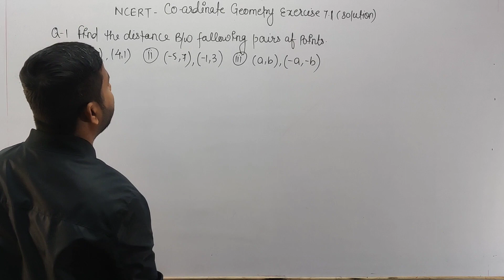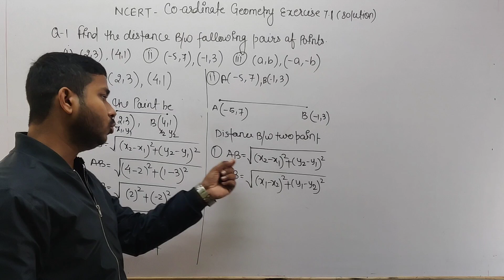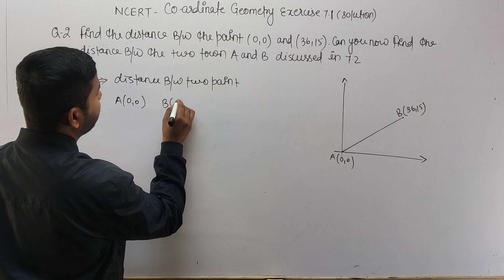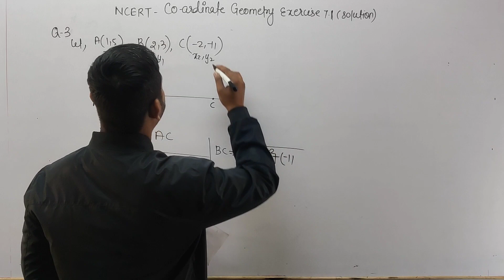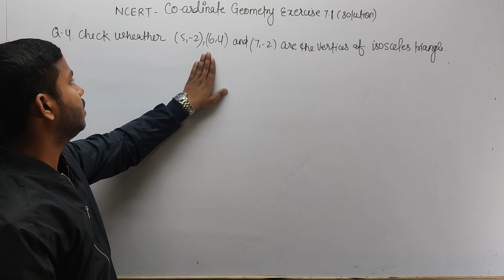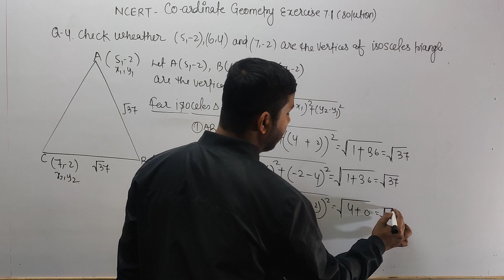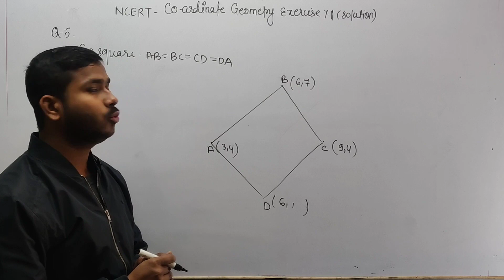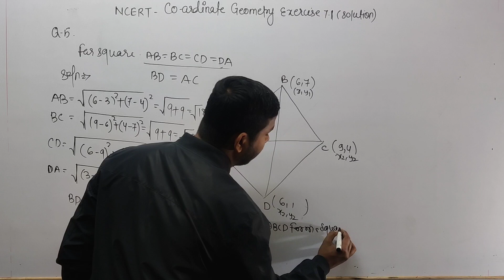Class 10 Maths NCERT | Exercise 7.1 SOLUTIONS ( Part-1) | Coordinate Geometry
✔️ Class: 10th
✔️ Subject: maths
✔️ Chapter: chapter-7 .1
✔️ Topic Name: Distance formula

coordinategeometryclass10,coordinategeometryclass10fullchapter,coordinategeometryclass coordinategeometryclass10introduction,coordinategeometryclass10sectionformula,co-ordinategeometry,coordinategeometryareaofatriangleclass10,coordinategeometry,coordinategeometryallformula,chapter7co-ordinategeometry,

         Thank You Dost For Watching this Videos __________________________________________